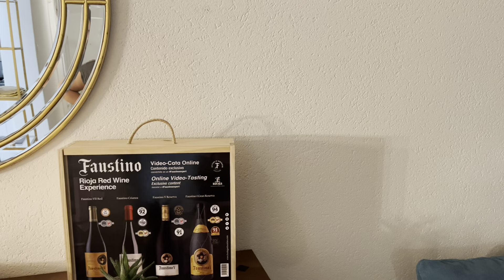VOCÊ NÃO VAI ACREDITAR NESSE CAOS | suíça com susana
PARA SABER TODAS AS NOVIDADES ASSISTA O VÍDEO ATÉ O FINAL, NÃO PERCA NADA. GRANDE BEIJINHO

Vocês não vão acreditar no caos que está por aqui. Tem chávinas, panelas, copos e compras para todo lado. No vídeo de hoje irei mostrar como deixar a cozinha da casa nova impecável e organizada!

Vocês são a minha motivação e tenho todo gosto em mostrar-vos o meu dia a dia e minhas receitas. Muito obrigado!

👍🏼 Para acompanhar minha rotina, inscreve-te no meu canal e ativa as notificações para estares sempre a par das novidades! 🤭

susana correia faça você mesmo como organizar dona de casa family friend